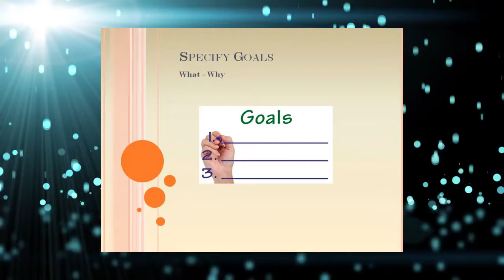Video 17 -- How to Set Do it Yourself Fundraiser Goals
Learn all the how to and style information in video 17 of our 30 Do it Yourself fundraiser video suite. How to Set Do it Yourself Fundraiser Goals is courtesy of SIGnaShirt Specialties Promotional Fundraisers.

View SIGnaShirt Promotional Fundraisers complimentary how to Do it Yourself fundraising "30 Video Suite" The perfect Do it Yourself profit exploding how to Do it Yourself fundraising information channel for your school, camp, club, team, scouts or scouting fundraising events with instructions on how to create your own custom Do it Yourself branded fundraiser creativity craft shirt kits, only available from

Explode your Do it Yourself fundraiser profits today!